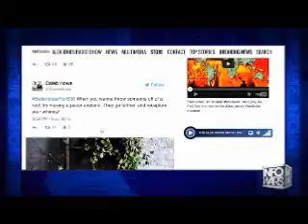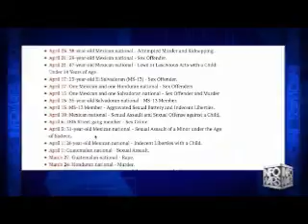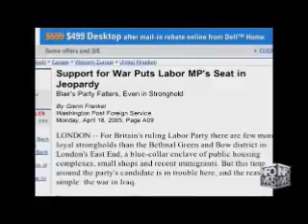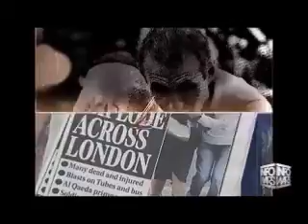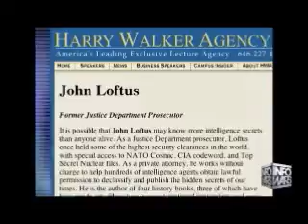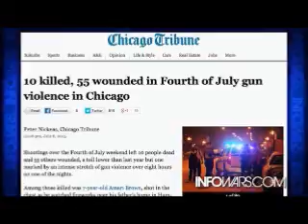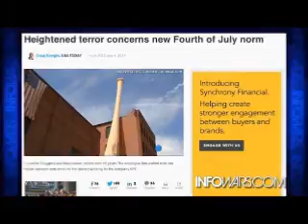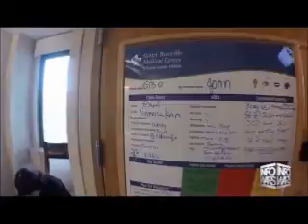INFOWARS Nightly News July 7th 2015 No Greedy Commercials